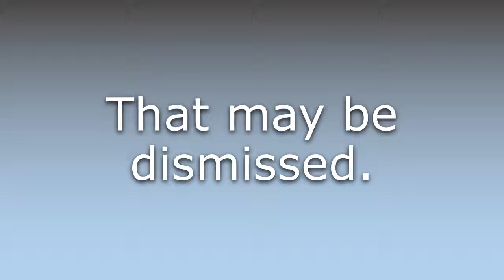What does Dismissible mean?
What does Dismissible mean in English? Learn the meaning of the word Dismissible! How to Pronounce Dismissible. Expand your vocabulary, learn words.